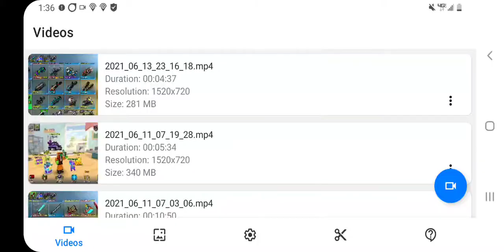Circus Cannon review not good again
Circus Canon in my option its not good i think its a 2.shot kill but that firw rate is bad